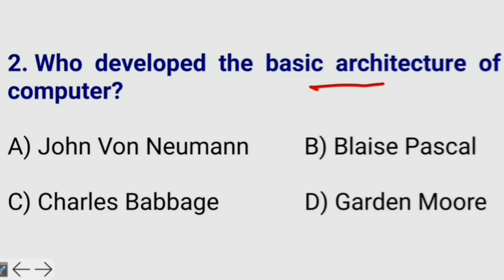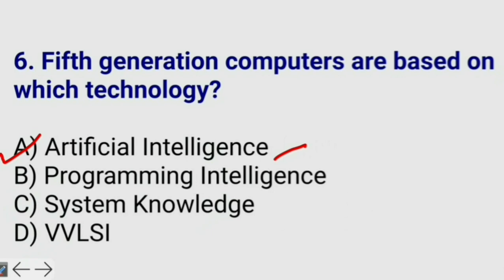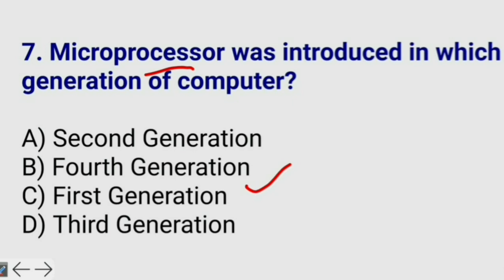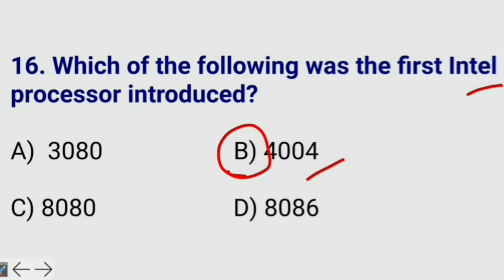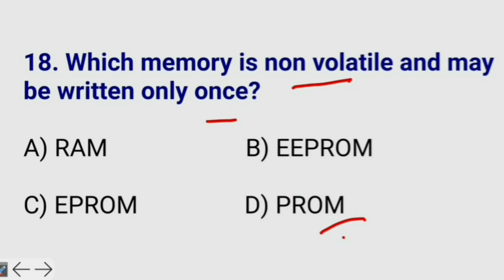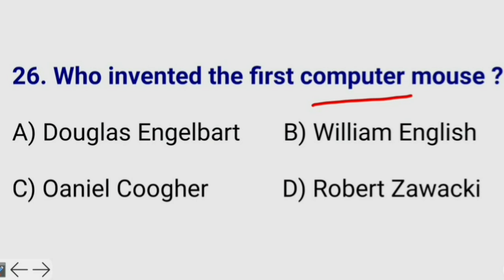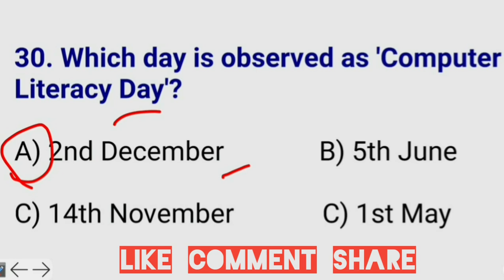The Computer G. K.|| General Knowledge #22|| MCQ on Computers|| Computer G. K. for competitive exams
In this video we have given General Knowledge Questions based on Computers for the aspirants preparing for their exams like SSC, RRB, NDA, CDS, Banking, PSC, UPSC and many other Central and State Services exams.

All the questions given in this video are based on latest syllabus and current examination pattern.

Multiple Choice Questions (MCQ) on computers are given here for the students appearing in competitive exams.

These Questions are also useful for the student's knowledge and information and it can help them for the preparation of Quizzes.